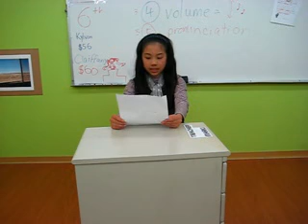1-6 Starters 1 (IRIS)- "A letter for Santa"